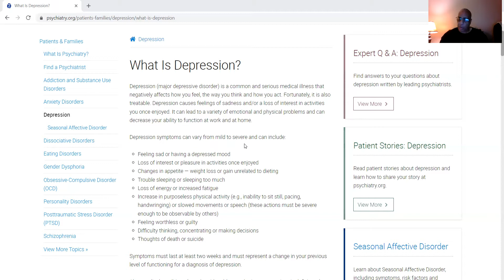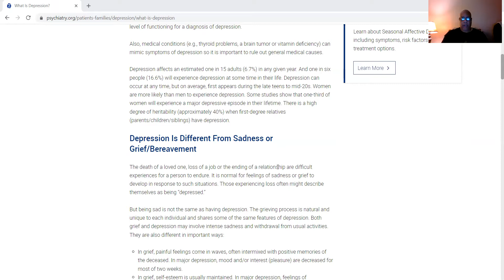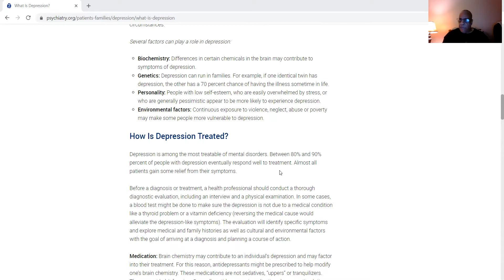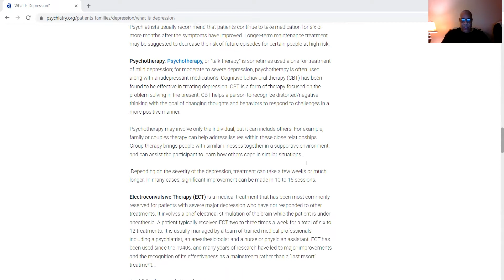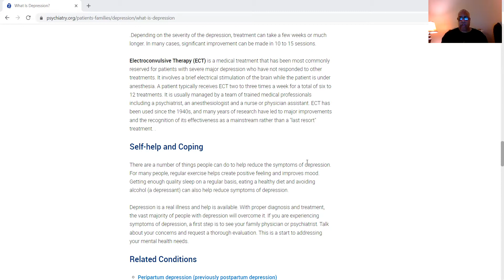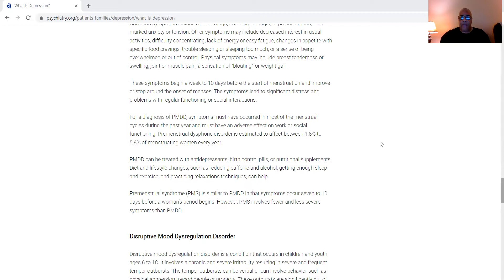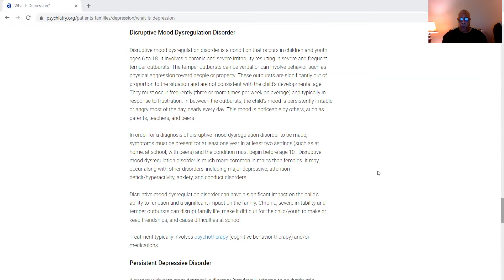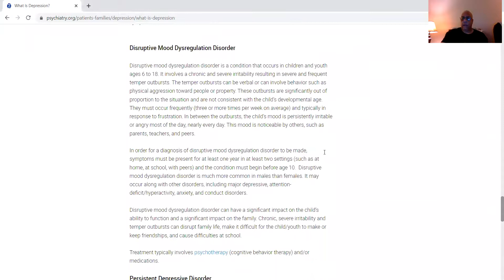Was it Depression or the Court System that Caused the Triple Murder Suicide in Baltimore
The court system isn't fair to men. Depression (major depressive disorder) is a common and serious medical illness that negatively affects how you feel, the way you think and how you act.